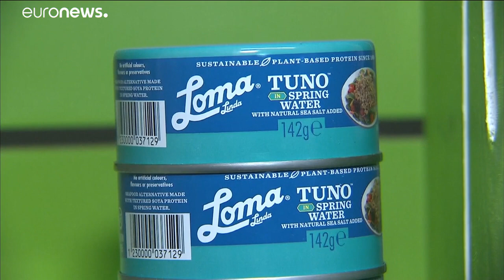Essere vegani, un credo religioso. Sentenza storica a Londra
Jordi Casamitjana è un vegano convinto ha portato il suo datore di lavoro in tribunale perché, secondo lui, era stato licenziato per discriminazione in base al suo veganesimo. Per la giustizia, il veganesimo è come un credo religioso e deve rientrare nelle categorie protette dalla legge …